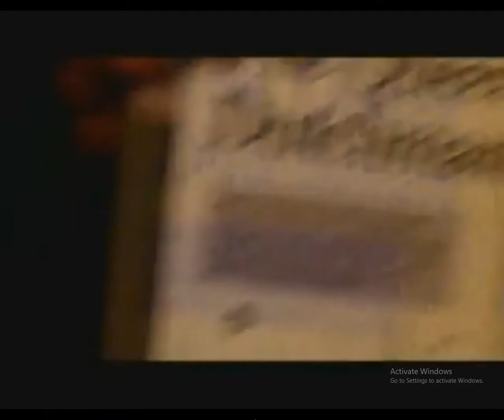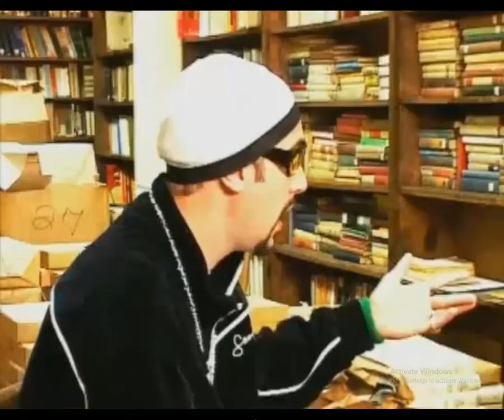Ali G Pitching book ideas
Ali G pitches book ideas